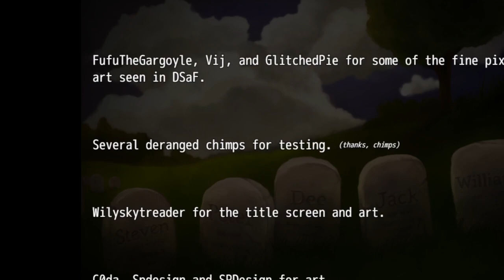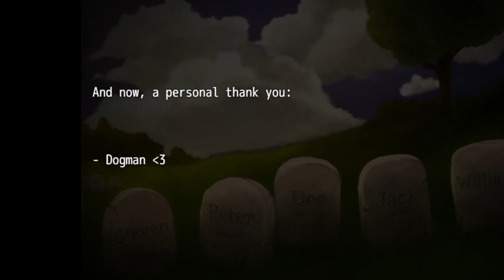Beepo aubergine man [DSAF 3]